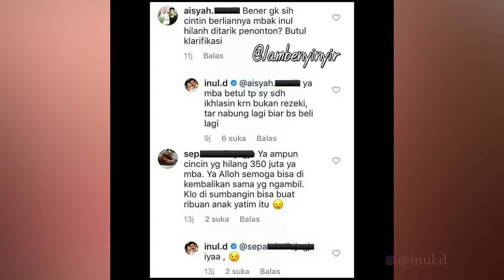Inul Santai Kehilangan Cincin Berlian Rp 350 Juta Saat Konser, Suaminya Malah Tertawa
Penyanyi dangdut Inul Daratista baru terkena musibah. Cincin berliannya yang ditaksir berharga Rp 350 juta raib saat Inul tampil di daerah Sulawesi.